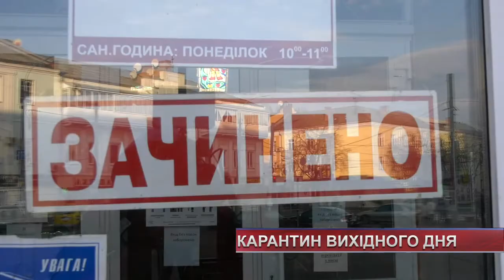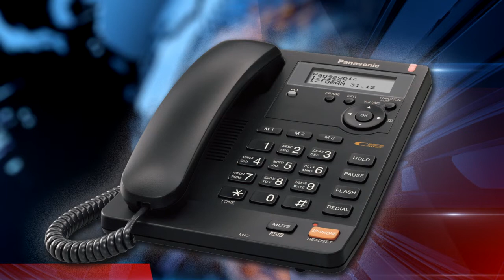ТВ7+. Як у Хмельницькому пройшли перші карантинні вихідні?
ТВ7+. Зачинені перукарні та ТРЦ. Як у Хмельницькому відбувалися перші карантині вихідні.
Уряд з 14 листопада запровадив «Карантин вихідного дня». Кабмін заборонив роботу ресторанів, ТРЦ, музеїв, нічних клубів та проведення масові заходи. Наша знімальна група вирушила центральною вулицею міста, або дізнатися - чи усі сумлінно виконують наказ Уряду.